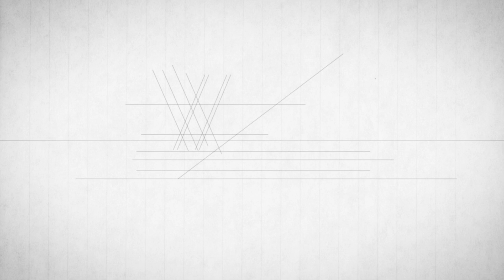Civil Society in Wales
A UK's Changing Union Project video in association with the IWA.

In the second of our 'A stable, sustainable settlement for Wales' series Dr Rebecca Rumbul discusses her research on the capacity of civil society in Wales.